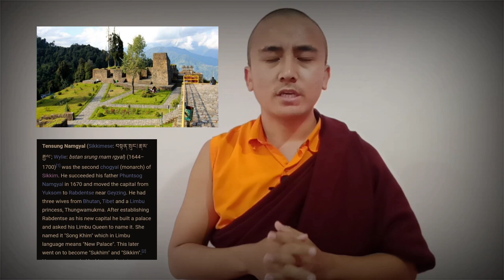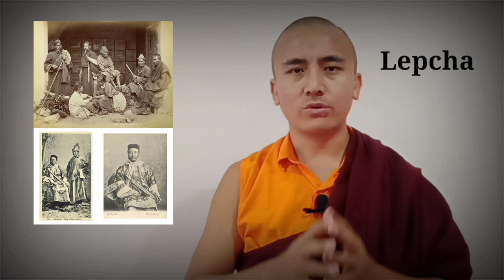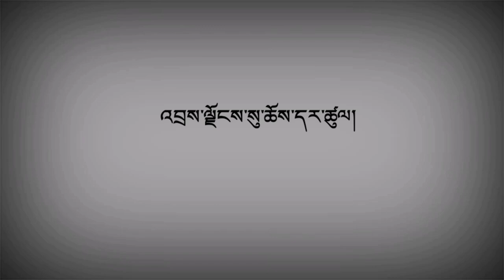སྦས་ཡུལ་འབྲས་མོ་ལྗོངས་ཀྱི་ལོ་རྒྱུས། History of Sikkim.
༡ འབྲས་ལྗོངས་དང་Sikkimཞེས་པའི་མིང་ཐོགས་ཚུལ།
ལུང་བསྟན་བཀའ་རྒྱ་མ་ལས། སྦས་པའི་ཡུལ་ཡིན་པས་སྦས་ཡུལ་ཞེས་གྲགས། འདོད་དགུའི་འབྲས་གང་ཡང་སྐྱེ་བས་འབྲས་མོ། ཡངས་ཤོང་ཆེ་བས་གཤོངས། གཏེར་སྟོན་པདྨ་གླིང་པའི་ཐང་ཡིག་ལས། འདི་ན་ལྷོ་ནུབ་དཔལ་གྱི་འབྲས་མོ་ལྗོངས། ཞེས་གསུངས།

Sikkim མཚན་ཐོགས་ཚུལ་ནི་རྒྱལ་པོ་བསྟན་སྲུང་རྣམ་རྒྱལ་གྱིས་ཕོ་བྲང་གསར་པ་ཞིག་བཞེངས་ནས་ཁོང་ལ་བཙུན་མོ་གསུམ་ཡོད་པའི་ནང་ནས་བཞོན་པ་ལ་མཚན་བཏགས་དགོས་ཚུལ་གསུངས་པས་བཙུན་མོས་་་སུ་ཁྱིམ་་་Song khim ཞེས་ཕོ་བྲང་གསར་ཞེས་བཏགས་པ་བརྟེན་ནས་ཆགས་པ་ཞིག་ཡིན།

 ༢ འབྲས་ལྗོངས་ཀྱི་མི་རིགས།
ཡོངས་གྲགས་སུ་ལྷོ་མོན་གཙང་གསུམ་ཞེས་ལྷོ་ Bhutia མོན་ Lepcha གཙང་ནི་ Limbu ཡིན།
Bhutia ནི་དུས་རབས་༡༣ ནང་བོད་ནས་ཁམས་མི་ཉག་རྒྱལ་སྲས་གྱད་འབུམ་བསགས་དང་ལྷན་དུ་ཡུལ་མི་སྟོང་ཕྲག་ལྷག་དབུས་གཙང་བརྒྱུད་འབྲས་མོ་ལྗོངས་སུ་ཕེབས་ནས་གནས་ཆགས་པ་ཞིག་ཡིན།
Lebcha ནི་གཉུག་གནས་མི་རིགས་མཚན་ཉིད་པ་དེ་ཡིན།ཁ་ཅིག་གིས་བོད་དང་སོག་པོ་དང་བལ་ཡུལ་སོགས་བརྒྱུད་པར་བཤད་ཀྱང་ལེབ་ཅ་ཚོ་ཡིས་འབྲས་ལྗོངས་རང་ན་ཆགས་པར་འདོད།
Limbu ནི་གཉུག་གནས་མི་རིགས་ཨང་གཉིས་པ་ཡིན།

༣ གནས་སྒོ་ཐོག་མར་འབྱེད་མཁན།
སྤྱི་ལོ་༡༣༧༣ ལོར་རིག་འཛིན་རྒོད་ལྡེམ་ཅན་དང་། སྤྱི་ལོ་༡༥༦༨ ལོར་དེའི་ཡང་སྲིད་མངའ་རིས་རིག་འཛིན་ལེགས་ལྡན་རྡོ་རྗེ་གཉིས་ཕེབས་ནས་གནས་སྒོ་འབྱེད་ཀྱང་ཡོངས་རྫོགས་འབྱེད་ཐུབ་མེད། གནས་སྒོ་ཡོངས་རྫོགས་འབྱེད་མཁན་ནི། རཏྣ་གླིང་པའི་གཏེར་བྱང་ལས། ང་ཡི་སྤྲུལ་པ་རྣལ་འབྱོར་མཆེད་བཞི་ཡིས༔ ཞེས་དང་གཏེར་སྟོན་སངས་རྒྱས་གླིང་པའི་ལུང་བསྟན་བཀའ་བརྒྱ་ལས། མ་འོངས་པའི་ཚེ་སྙིགས་མ་ལྔ་བདོ་བའི་ཚེ༔ ངའི་སྤྲུལ་པ་རྣལ་འབྱོར་མཆེད་བཞི་འབྱུང་ཞིང་༔ ཞེས་ལུང་བསྟན་བཞིན་རྣལ་འབྱོར་མཆེད་བཞི་ལས་ཐོག་མར་ཀཿ ཐོགས་ཀུན་ཏུ་བཟང་པོ་ནུབ་སྒོ་བརྒྱུད་ནས་ཡུག་སམ་དུ་ཞབས་ཀྱིས་བཅགས། དེ་ནས་སྤྱི་ལོ་༡༦༤༢ ལོར་མངའ་བདག་སེམས་དཔའ་ཆེན་པོ་ལྷོ་རྡོ་རྗེ་གླིང་Darjeeling བརྒྱུད་ནས་དང་དེ་ནས་སྤྱི་ལོ་༡༦༤༦ ལོར་ལྷ་བཙུན་ནམ་མཁའ་འཇིགས་མེད་བྱང་སྒོ་བརྒྱུད་ནས་ཕེབས། བླ་མ་རྣམ་པ་གསུམ་གྱི་དབུ་བཞུགས་ཐོགས་གསེར་ཁྲིར་མངའ་གསོལ་བའི་ཆོས་རྒྱལ་ཕུན་ཚོགས་རྣམ་རྒྱལ་བཅས་རྣལ་འབྱོར་མཆེད་བཞི་ཁོ་ནའི་བཀའ་དྲིན་ལ་རྟེན་ནས་འབྲས་ལྗོངས་སུ་མདོ་སྔགས་ཀྱི་བསྟན་པའི་གཞི་བརྟན་ལེགས་པར་བཙུགས་པའོ།།

༤ ཆོས་རྒྱལ་ཐོག་མར་ཇི་ལྟར་འབྱུང་ཚུལ།
འབྲས་ལྗོངས་ཀྱི་ཆོས་རྒྱལ་ཐོག་མ་ཕུན་ཚོགས་རྣམ་རྒྱལ་ཡིན་པས་དེའི་རྒྱུད་པ་ལ་བཤད་ཚུལ་རྣམ་པ་གཉིས་ཏེ། གཅིག་ནི་བོད་ཀྱི་ཆོས་རྒྱལ་ལས་བརྒྱུད་པ་སྟེ། རཏྣ་གླིང་པའི་གཏེར་བྱང་ལས། གནས་དེར་ཁྲི་སྲོང་ལྡེའུ་བཙན་གདུང་བརྒྱུད་ཞིག༔ རྒྱལ་སར་བསྐོས་ན་ཅུང་ཟད་བདེ་བར་གནས༔ ཞེས་དང་། གཉིས་པ་ནི་རྒྱ་གར་རྒྱལ་པོ་ཨིནྜ་བོ་དྷི་ཆུང་བ་དེའི་རྒྱལ་རྒྱུད་ཁམས་མི་ཉག་ནས་འབྲས་ལྗོངས་སུ་རྒྱུད་པར་སུམ་པ་མཁན་པོའི་ཆོས་འབྱུང་དཔག་བསམ་ལྗོན་བཟང་ནང་གསལ་བ་སྟེ་བཤད་སྲོལ་གཉིས་ཡོད། གང་ལྟར་མི་ཉག་རྒྱལ་ཐོག་ཉེར་ལྔ་པ་གྱད་འབུམ་བསགས་དེ་ཉིད་ལུང་བསྟན་དུས་སུ་སྨིན་པར་དགོངས་ནས་རང་ཡུལ་དོར་ནས་ཡུལ་མི་སྟོང་ཕྲག་ལྷག་དང་མཉམ་དུ་དབུས་གཙང་བརྒྱུད་ནས་འབྲས་ལྗོངས་སུ་ཕེབས། དེའི་སྲས་གསུམ་ལས་སྲས་ཐ་ཆུང་མི་དཔོན་རབ་ཀྱི་སྲས་ཆུང་ཤོས་གུ་རུ་བཀྲ་ཤིས་དང་། དེ་ལ་སྲས་གསུམ་ལས་ཐ་ཆུང་གུ་རུ་བསྟན་འཛིན་ལས་འབྲས་ལྗོངས་ཀྱི་ཆོས་རྒྱལ་ཐོག་མ་ཕུན་ཚོགས་རྣམ་རྒྱལ་ ༡༦༠༤ སྒང་ཏོག་དུ་སྐུ་འཁྲུངས། སྤྱི་ལོ་༡༦༤༢ ལོར་མངའ་བདག་སེམས་དཔའ་ཆེན་པོས་རྟོགས་ལྡན་སྐལ་བཟང་དོན་གྲུབ་དང་པ་སངས་མིང་ཅན་གཉིས་ལ་ཆེད་དུ་མངགས་ནས། སློབ་དཔོན་རིན་པོ་ཆེའི་ལུང་བསྟན་གཞིར་བཟུང་དང་རྟགས་དང་མཚན་མ་བརྟགས་པའི་སྒོ་ནས་སྲས་ཕུན་ཚོགས་སྒང་ཏོག་ནས་ཡུག་བསམ་ནོར་བུ་སྒང་དུ་གདན་དྲངས་ནས་གསེར་ཁྲིར་མངའ་གསོལ་ན་ཡང་། རྣལ་འབྱོར་མཆེད་བཞི་ཞལ་འཛོམས་ཐོགས་ནས་སྤྱི་ལོ་༡༦༤༦ ལོར་འབྲས་ལྗོངས་ཀྱི་རྒྱལ་པོ་ཐོག་མར་མངའ་གསོལ་པ་ཡིན་ནོ།།
༥ གནས་འདིར་ཆོས་བརྒྱུད་ཇི་ལྟར་དར་ཚུལ།
སྦས་ཡུལ་འབྲས་མོ་ལྗོངས་འདིར་ཆོས་བརྒྱུད་གཙོ་བོ་ནི་རྙིང་མ་དང་བཀའ་བརྒྱུད་ཡིན། རྙིང་དགོན་ཐོག་མ་ནི་སངས་སྔགས་ཆོས་གླིང་དགོན་པ་ཡིན། དེ་ཆོས་རྒྱལ་ཐོག་མ་དང་རྒྱལ་བ་ལྷ་བཙུན་རྣམ་གཉིས་ཀྱིས་བཞེངས། སྙིང་མས་ཉམས་བཞེས་བྱེད་ཡ་གཙོ་བོ་ནི་རྒྱལ་བ་ལྷ་བཙུན་གྱི་གཏེར་ཆོས་རིག་འཛིན་སྲོག་སྒྲུབ་དང་བྱང་གཏེར་གཉིས་ཡིན། བཀའ་བརྒྱུད་པའི་དགོན་པ་ཐོག་མ་ནི་སྤྱི་ལོ་༡༧༣༠ ལ་ཆོས་རྒྱལ་བཞི་པ་སྐབས་ར་ལང་དགོན་པ་བཞེངས། དེ་རྗེས་རུམ་སྟེགས་དང་ཕོ་གདོང་དགོན་པ་ཡང་བཞེངས། གནའ་ནས་ད་བར་བཀའ་རྙིང་གཉིས་ལས་གཞན་དེ་ཙམ་དར་ཁྱབ་བྱུང་མེད། ད་ལྟ་ས་དགེ་གཉིས་ཀྱི་དགོན་པ་གཅིག་རེ་ཙམ་ལས་མེད།

འབྲས་ལྗོངས་ལ་དགོན་པ་མང་པོ་ཡོད་པའི་ནང་ནས། བྲག་དཀར་བཀྲ་ཤིས་སྡིངས་དགོན་པ་དང་། དོ་ལུང་དགོན་པ་གཉིས་རྩ་ཆེ་ཤོས་ཡིན་པར་ངོས་འཛིན་བྱེད། གསང་ཆེན་པདྨ་ཡང་རྩེ་དགོན་ནི་སྙན་གྲགས་ཆེ་ཤོས་ཡིན། དགོན་པ་ཚང་མ་ནང་ནས་རྙིང་ཤོས་ནི་གསང་སྔགས་ཆོས་གླིང་དགོན་ཡིན། འགའ་ཞིག་གིས་སྒྲུབ་སྡེ་དགོན་ཡིན་པར་འདོད།